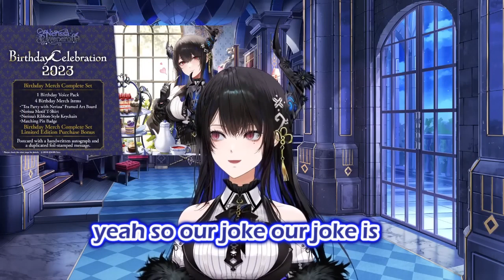When two demon sisters sings in church【Hololive Clips】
[Sources]

Honestly, can't blame the man
*This video is operated in accordance with the guidelines of Cover, Corp.

[Notice]
We strive to provide you with the best, wholesome, and funniest moments from Hololive talent streams. We hope you enjoy watching our clips and look forward to our next upload.

P.S. Yagoo best girl